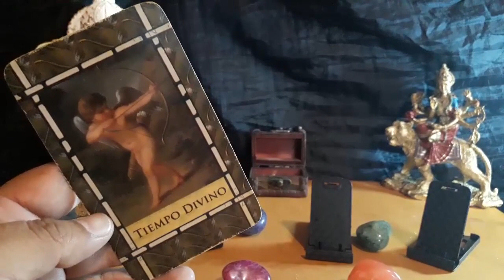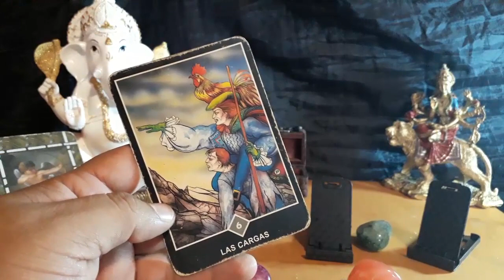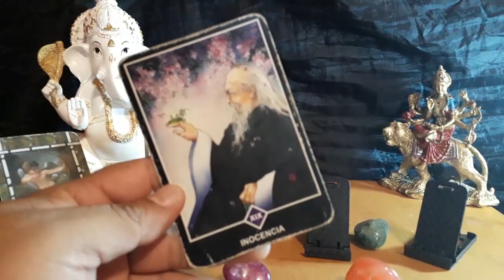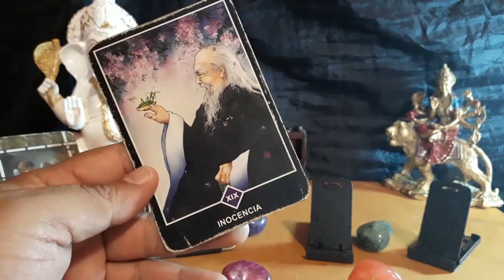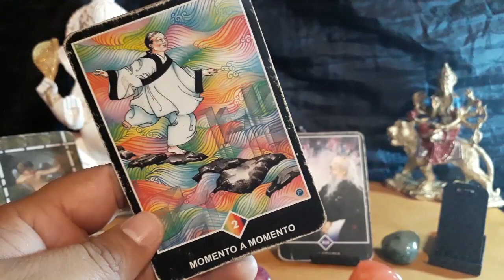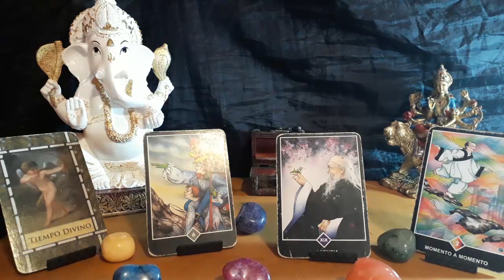LIBRA - HORÓSCOPO del 5 al 11 de Noviembre